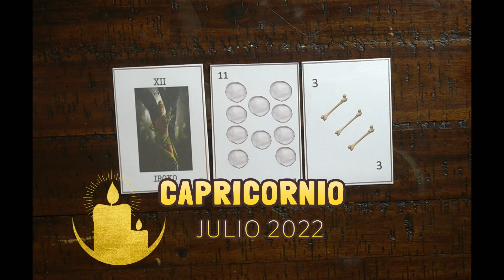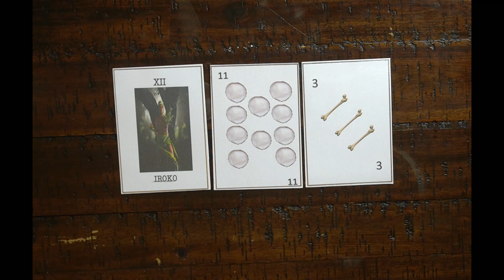Tarot de los Orishas Capricornio Julio 2022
Mi tienda de productos religiosos: